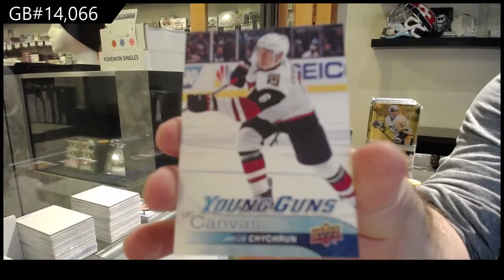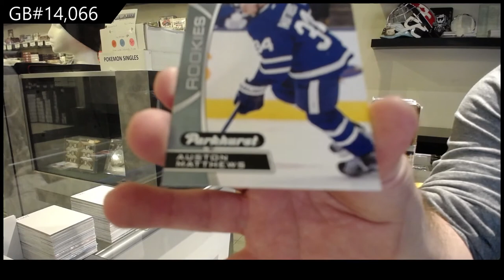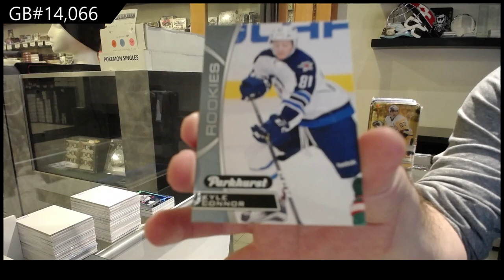16-17 Upper Deck Series 1 Mega Hockey 3 Box Break - C&C GB #14,066